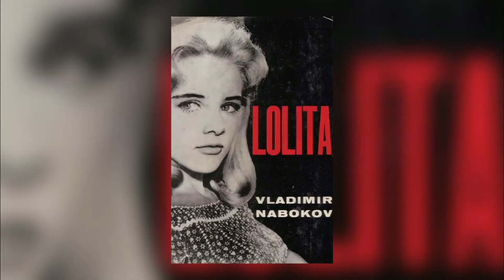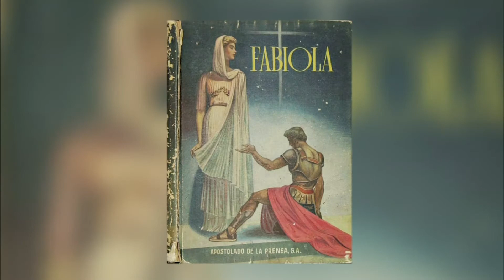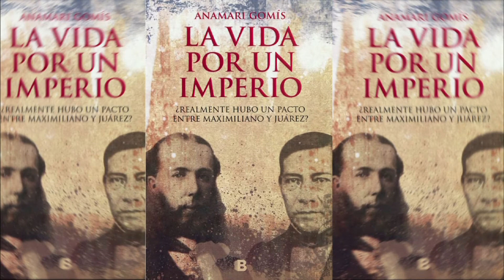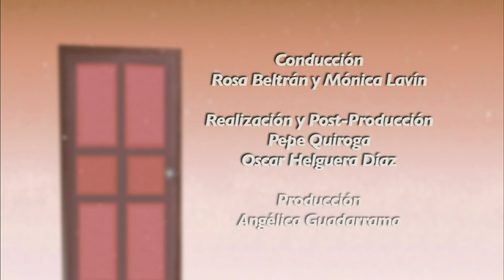Contraseñas | Anamari Gomís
Rosa Beltrán y Mónica Lavín, en cada episodio, a través de una conversación íntima y animada, nos revelan las contraseñas de historias y personajes emblemáticos de nuestra literatura. En este episiodo charlamos con la escritora Anamari Gomís.

Contraseñas / 20 de julio